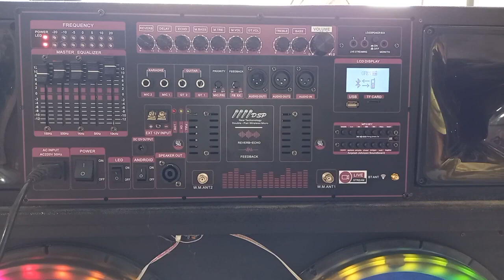MẠCH LOA KÉO 2 KÊNH RIÊNG BIỆT CÔNG SUẤT KHỦNG NHẤT LOA KÉO 4 5 6 TẤC ĐÔI CHỐNG HÚ EQUALIZER REVER